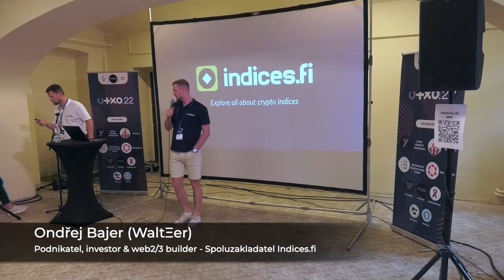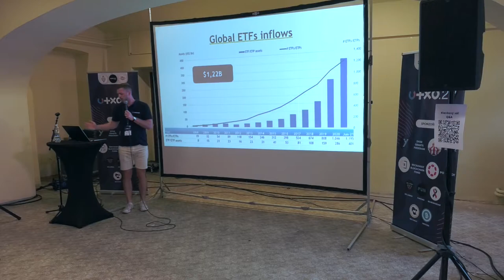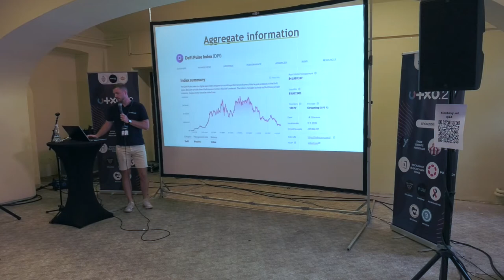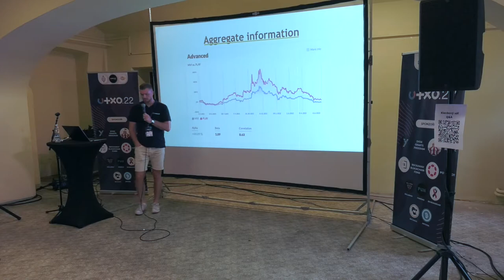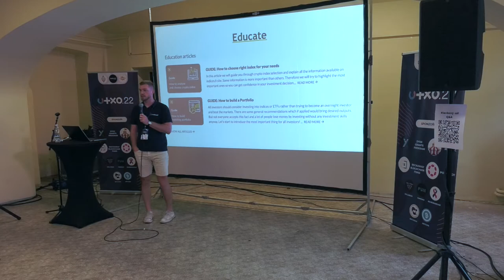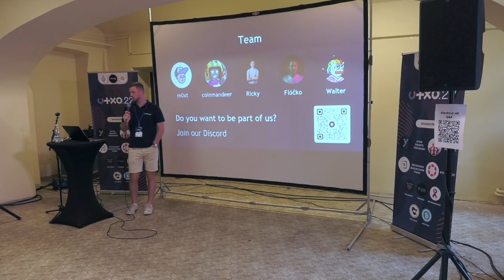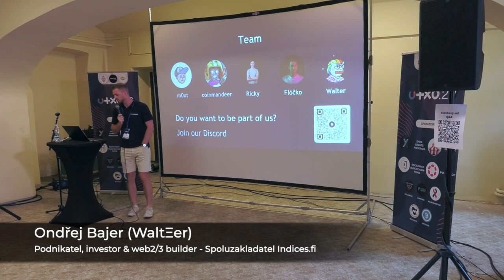Indices.fi - Ondřej Bajer (WaltΞer) | UTXO.22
Indexové produkty neboli ETF zažily v roce 2021 rekordní přítok peněz - 1 bilion dolarů. Tento trend se přenáší i na blockchain. Kryptoindexy jsou novým a nevyzrálým trhem a věříme, že v budoucích letech se za nimi skrývá obrovský příliv kapitálu společně s nárůstem zájmu o kryptoaktiva. Provádíme rozsáhlý průzkum současného marketu investičních indexů, tyto informace si nechceme nechat pro sebe, což nás dovedlo k vytvoření indices.fi. V průběhu analýz zároveň narážíme na mnoho nedostatků v tomto odvětví. Chceme poskytovat investiční a edukační platformu a časem začít pokrývat díry na tomto trhu.

Přednášející: Ondřej Bajer (WaltΞer)
Datum a místo: Neděle 5.6.2022, Gabriel Loci - Praha